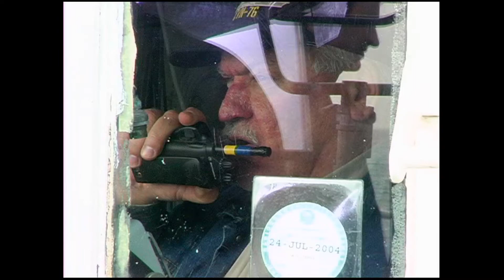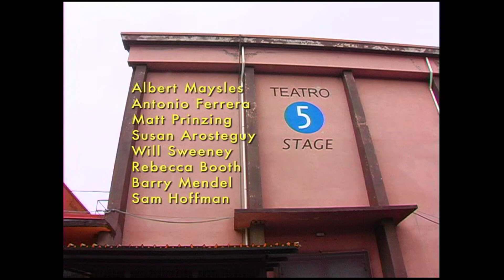The Life Aquatic with Steve Zissou (2004) - Intern Video Journal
Renowned oceanographer Steve Zissou has sworn vengeance upon the rare shark that devoured a member of his crew. In addition to his regular team, he is joined on his boat by Ned, a man who believes Zissou to be his father, and Jane, a journalist pregnant by a married man. They travel the sea, all too often running into pirates and, perhaps more traumatically, various figures from Zissou's past, including his estranged wife, Eleanor.

Director:
Wes Anderson

Cast:
Bill Murray As Steve Zissou
Anjelica Huston As Eleanor Zissou
Cate Blanchett As Jane Winslett-Richardson
Willem Dafoe As Klaus Daimler
Owen Wilson As Ned Plimpton
Jeff Goldblum As Alistair Hennessey
Michael Gambon As Oseary Drakoulias
Noah Taylor As Vladimir Wolodarsky
Bud Cort As Bill Ubell
Seu Jorge As Pelé dos Santos
Matthew Gray Gubler As Nico
Antonio Monda As Festival Director
Isabella Blow As Antonia Cook
Seymour Cassel As Esteban
Robyn Cohen As Anne-Marie Sakowitz
Waris Ahluwalia As Vikram Ray
Niels Koizumi As Bobby Ogata
Noah Baumbach As Phillip
Eric Chase Anderson As Air Kentucky Pilot
Pawel Wdowczak As Renzo Pietro
James Hamilton As Festival Photographer
Melanie Gerren As Mandeeza
Nazzareno Piana As Elderly Man
Rudd Simmons As Man in Yellow Shirt
Leonardo Giovannelli As Werner
Henry S. F. Cooper Jr. As Talk Show Host
Pietro Ragusa As Academic
Robert Wilson As Air Kentucky Pilot
Don McKinnon As Air Kentucky Pilot
Alessio Santini As University of North Alaska Intern